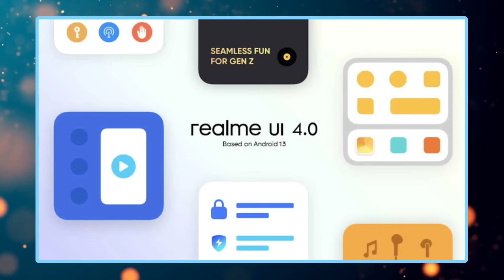DO NOT BUY - Realme 11 5G & Realme 11X 5G | Price In India | All Specification